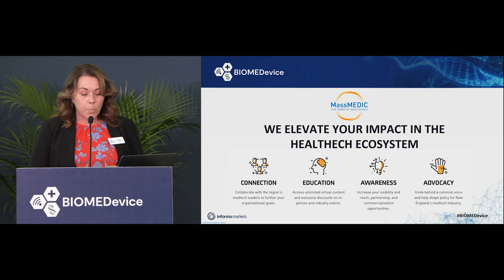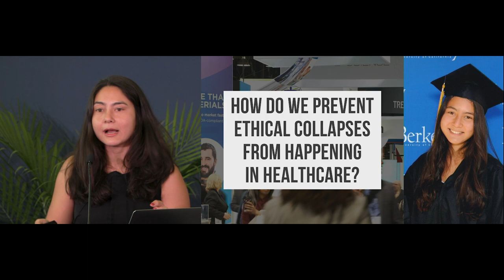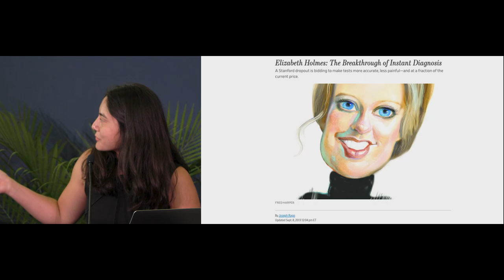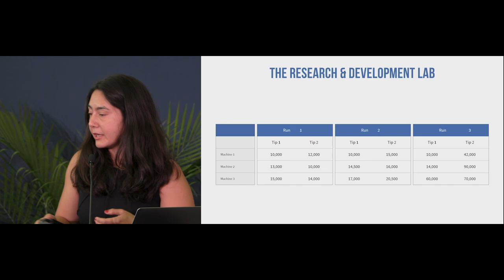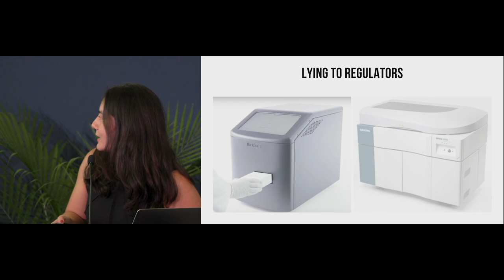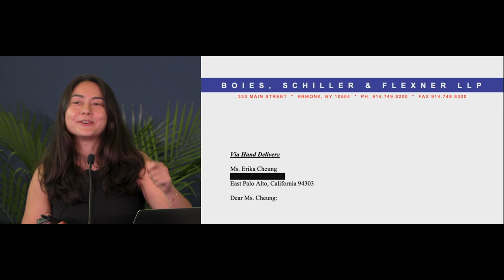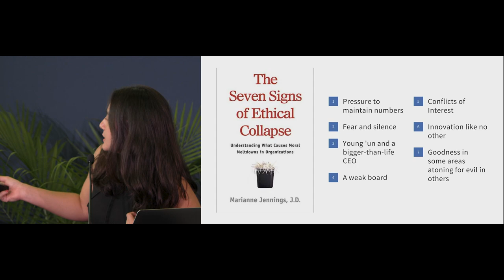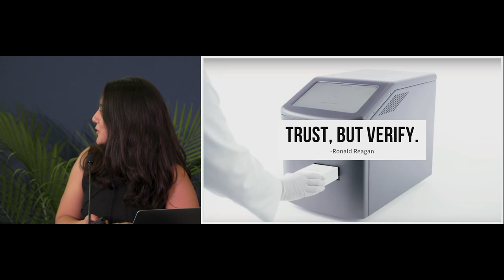Keynote: Theranos Whistle Blower